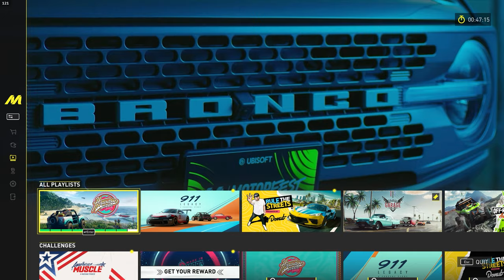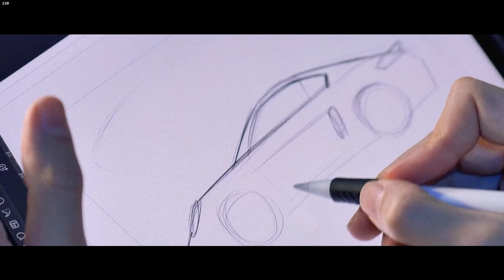The Crew Motorfest - Walkthrough - Part 6 - 911 Series